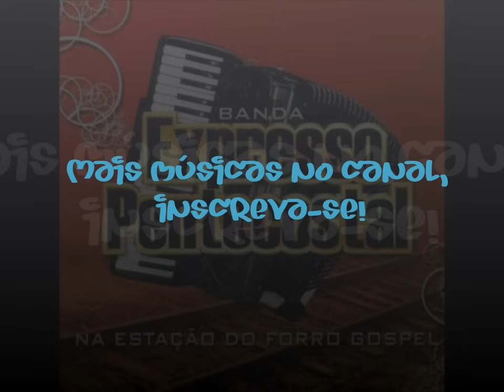Banda expresso pentencostal - Pra quê